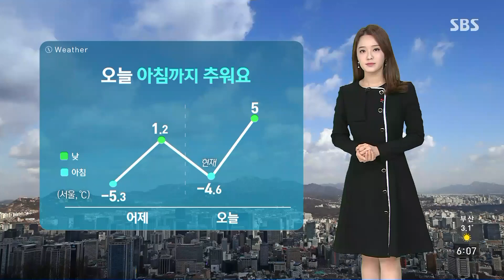[날씨] 아침 추위, 낮부터 기온↑…전국 미세먼지 주의 / SBS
주말인 오늘(8일) 전국이 대체로 맑겠습니다.
오늘 아침까지는 추위가 이어질 것으로 보이는데요. 현재 기온이 영하 4.6도로 어제만큼 춥겠습니다.
그래도 다행인 것은 낮에 햇살을 받으며 낮 기온이 5도까지 오르겠는데, 평년 이맘때 기온을 회복할 것으로 보입니다. 추위가 누그러지겠습니다.